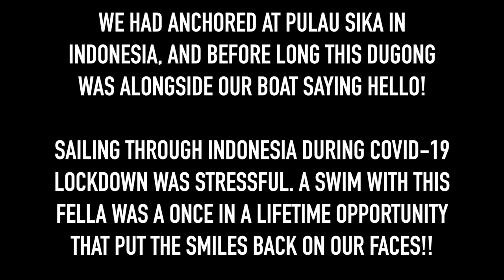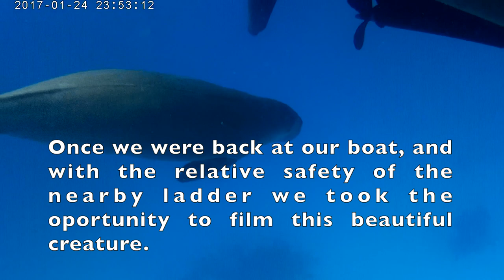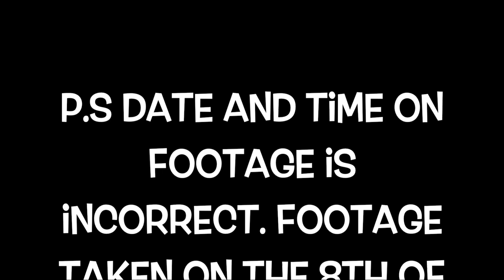Swimming with a dugong in Indonesia!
We anchored at an island in Indonesia and we were greeted by a dugong. Later we went snorkelling and he came up to us. It was amazing!